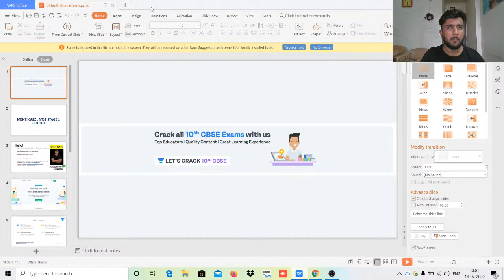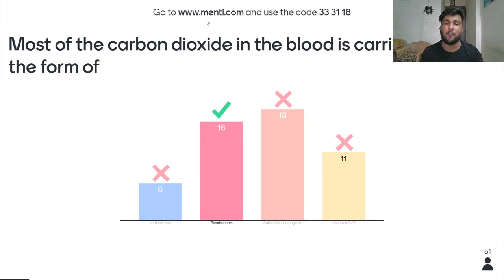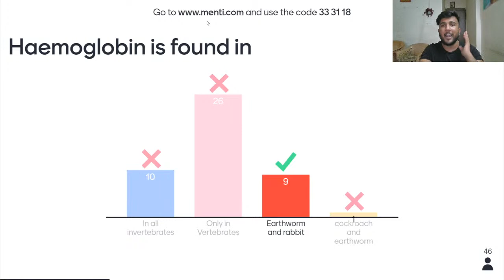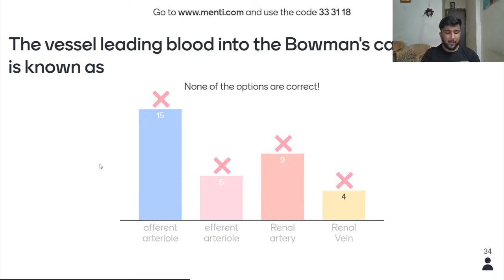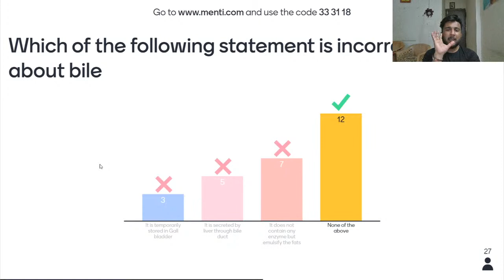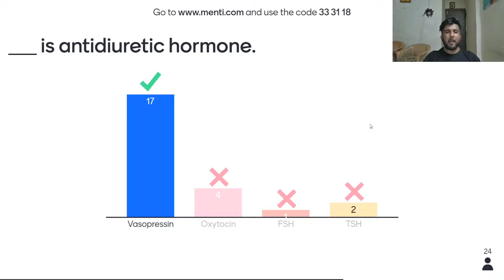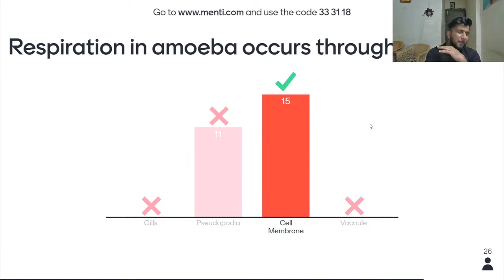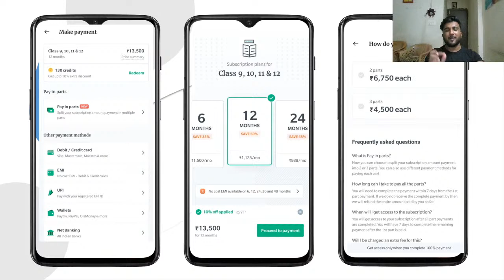Menti-Quiz | Biology | NTSE and Foundation | Devanshu Gupta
This session covers the  "Menti-Quiz on Number Series" under the Biology for NTSE and Class 10 Boards. It is very important for NTSE aspirants and students appearing for Class 10 Boards. Devanshu Gupta also shares various tips, tricks, and preparation strategies that will help you to crack the exam.

Devanshu Gupta and more top educators are teaching live on Unacademy.

Unacademy Subscription Benefits:
1. Learn from your favorite teacher
2. Dedicated DOUBT sessions
3. One Subscription, Unlimited Access
4. Real-time interaction with Teachers
5. You can ask doubts in the live class
6. Limited students
7. Download the videos & watch offline